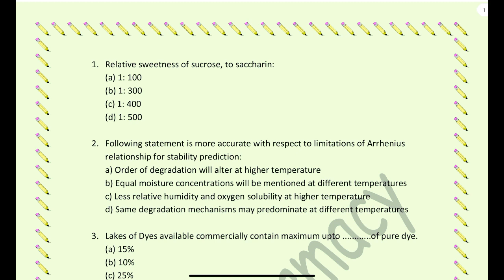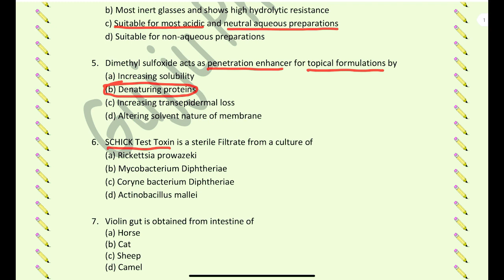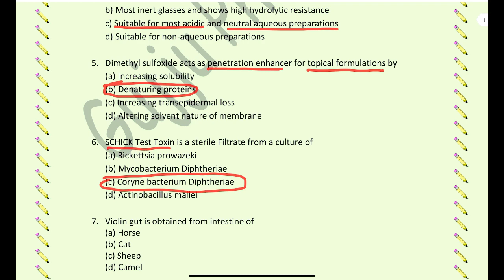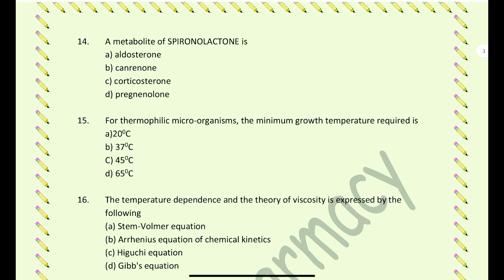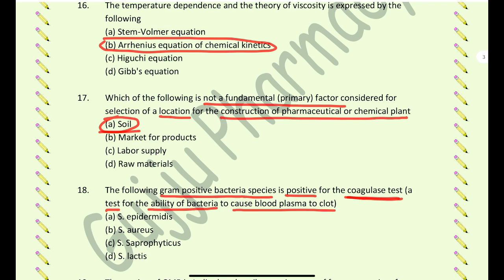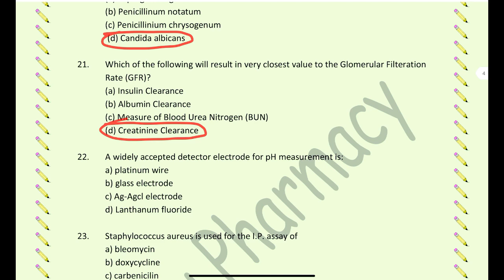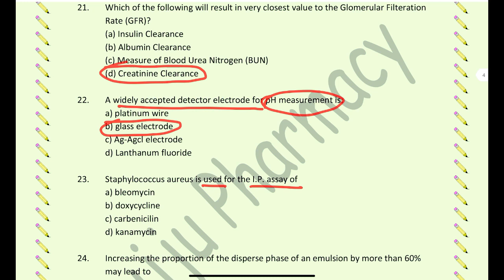AHMEDABAD MUNICIPAL CORPORATION JR PHARMACIST PAPER SOLUTION MAY2022 PART 1 |AMC JR PHARMACIST PAPER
૫રંતું સ્પેશ્યલ ફાર્મસીને લગતુા લેક્ચર કે સાહિત્ય ગુજરાતીમાં બહું ઉ૫લબ્ઘ નથી.

ઉ૫રના પે૫ર સોલ્યુશનની PDF Link નીચે આપેલી છેે.

ટુંક સમયમાં મટીરીયલ માટે ગુગલ ડ્રાઇવની લીંક પણ મુકવામાં આવશે જેથી સમજાવેલા દરેક લેક્ચરને આ૫ જાતે ઘરે રીવાઇઝ કરી શકો.